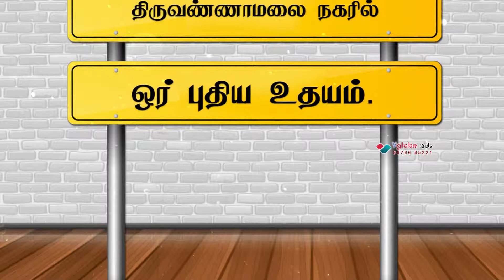Guru Bagavan Interior Design & Works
v globe ads (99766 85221, 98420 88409) - Theatre Ad, Television Ad, Multimedia Presentation, Video Shooting, Jingles, Modelling, 2D & 3D Animation work, VFX Work, Audio & Video Editing, Website Design, Wedding Photos and Video Editing.